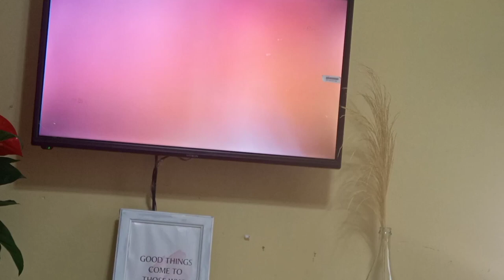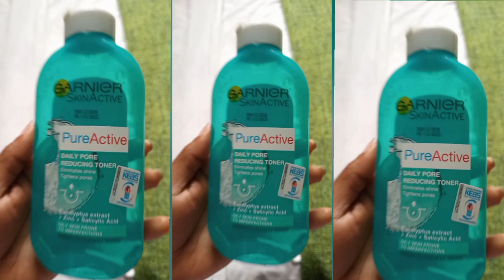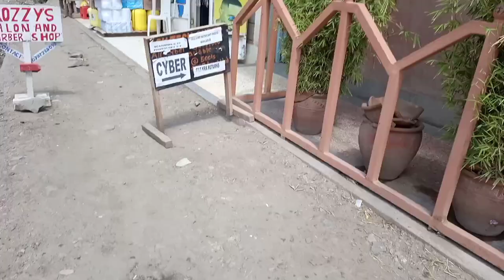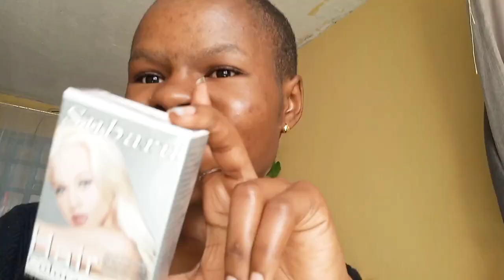SEVERAL DAYS OF MY LIFE. BEDSITTER UPDATES+NEW HAIR.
Hello fam
thankyou for the love you've been showing me in my videos

camera :camon 15

editing: Filmora and youcut